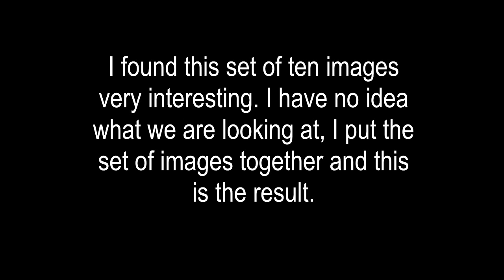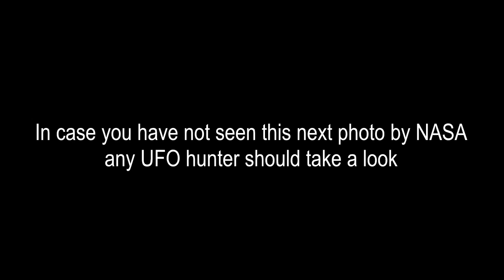NASA Shows Movement on Mars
Just something interesting from NASA's Curiosity Rover's chem-cam